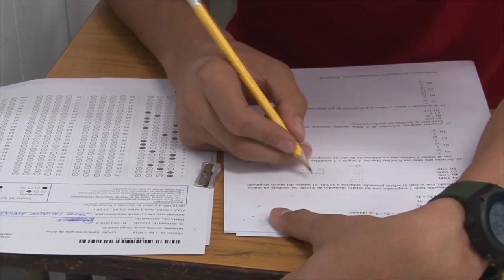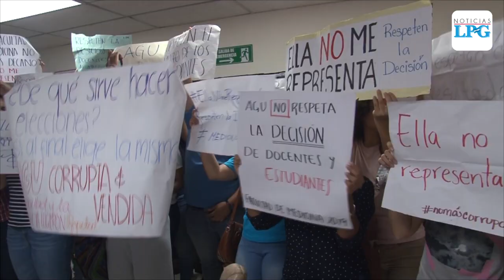Rector de la Universidad de El Salvador: “No hay un cinco de incremento en el presupuesto"